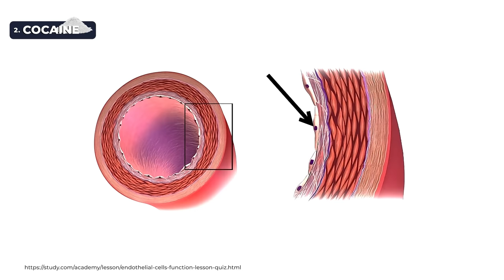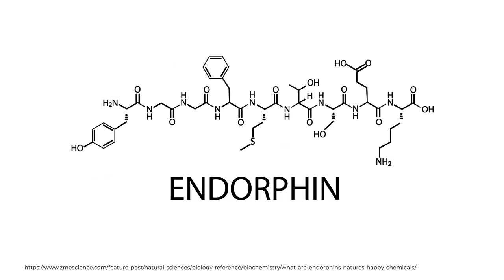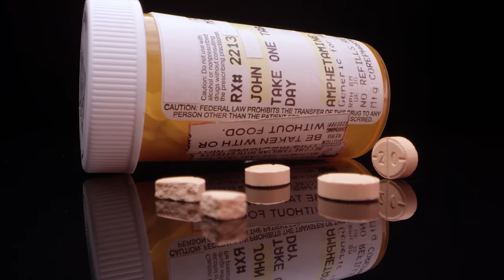How Drugs Like Ketamine, Marijuana & Ecstasy Can Change your Body & your Sex Life Forever!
Dr. Malik reveals the drugs you must avoid that can ruin your sex life! Discover the surprising impact of those on your sexual function. Tune in before it's too late!

▶️Chapters:

00:00 Introduction
00:22 Cannabis
01:47 Cocaine
03:15 Opioids / Opiates
04:39 Amphetamine
05:35 Ecstasy / MDMA
06:10 Ketamine
07:13 Steroids